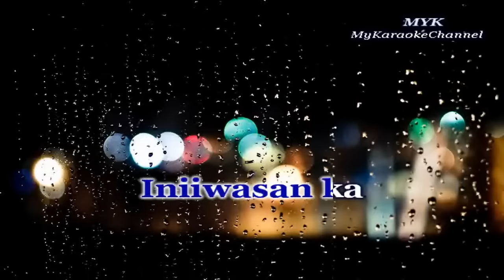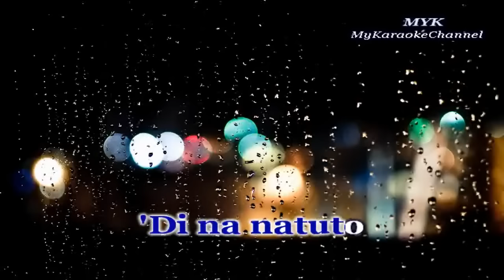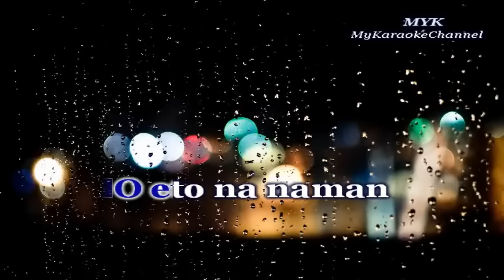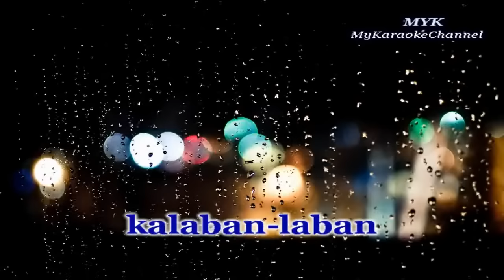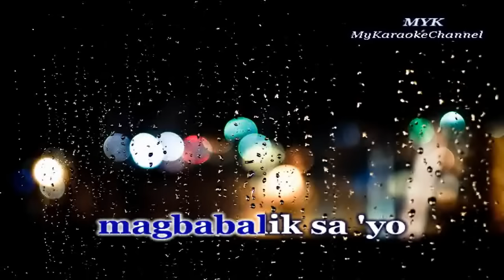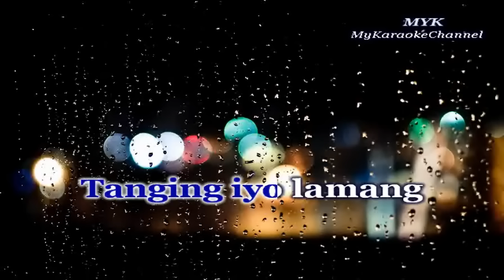Di Na Natuto - KARAOKE in the style of Gary Valenciano